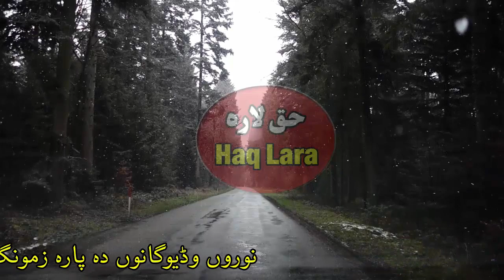Zanana khushbu istimalawaly shi Pashto bayan by shaikh abu hassan ishaq swati Haq Lara